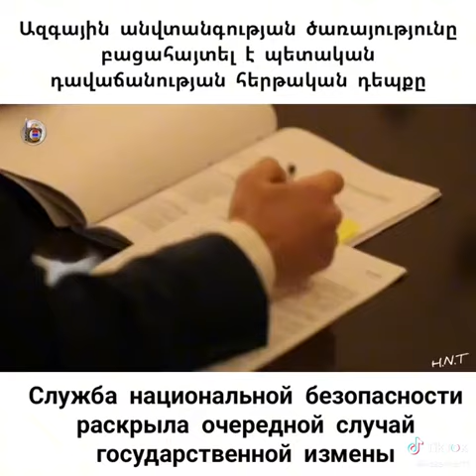BACAHAHAYTVEL E PETAKAN DAVACHANUTYAN NOR DEPQ